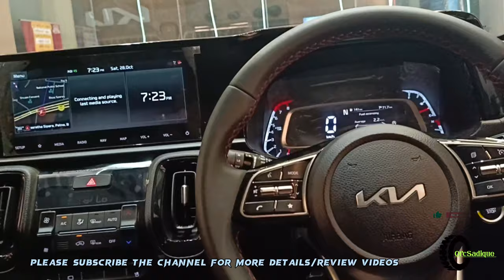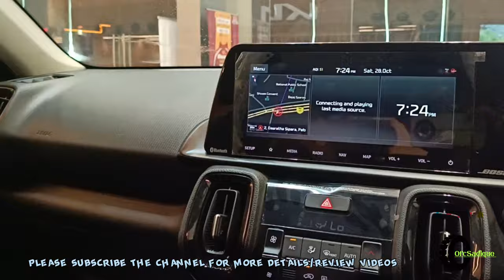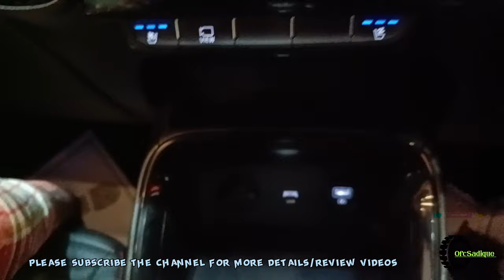Sonet Top model 2023 | sonet GTX+ GT-line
POWER             120PS
TORQUE            172NM
3YR WARRANTY
3 SERVICES FREE
TIGER NOSE GRILL / DIAMONDS KNURLING PATTERN
GT-LINE LOGO
LED LIGHT
FOG LIGHTS
FRONT PARKING SENSOR
TOWING HOOK
CHARACTER LINES
16 INCH TYRE SIZE / ALLOY WHEEL
FRONT WHEEL DRIVE
CHROME DOOR HANDLE
WINDOW BIDDING
RID RAILS
45 LITRE FUEL TANK
SHARK FIN ANTENNA
WASHER / WIPER
DEFOGGER
HIGH MOUNTED STOP LAMP
LED LIGHT REAR / PARKING LIGHTS ALSO
REFLECTOR CONNECTING WITH REST LIGHT
REVERSE CAMERA WITH GUIDELINES
REAR PARKING SENSOR
SPORT MUFFLER DESIGN SLIDE PLATE
LEATHER SEATS
PERFURATED SEATS / ISOFIX
ADJUSTABLE HEADREST
3 POINT ELR SEAT BELTS
USB TYPE FAST CHARGER
REAR AC VENTS
AUR QUALITY INDEX MONITOR
VIRUS PROTECTION
AIR PURIFIER
SUNSHADE CURTAIN SOFT TOUCH ARMREST
GRAB SIR HANDLES FOR OLD PEOPLE
COAT HANGER
ALL POWER WINDOW
DRIVER WINDOW ANTI PUNCH
ORVM CONTROLLER
SOUND MOOD LIGHT
BOSE SOUND SYSTEM
INFOTAINMENT DISPLAY
IMT TRANSMISSION
PUSH BUTTON START
IDLE STOP AND GO
TRACTION BUTTON
ARMREST IN CENTER
AUTO AC
SUN VISORS
CLUSTER DIGITAL+ANALOGUE
SPACE IN DASHBOARD
BOOT SPACE 392 LITRE
LEATHER SEATS
VENTILATED SEAT
WIRELESS CHARGER
LEATHER STEERING